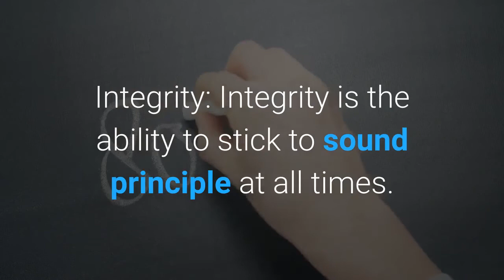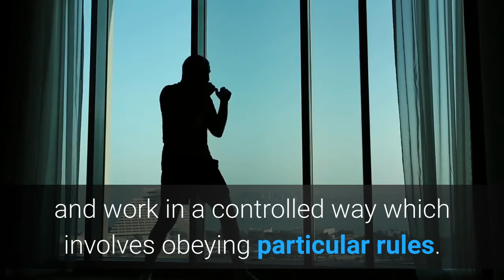seven world acceptable values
Value is one thing that is widespread, it inculcates and spreads round the world. Different cultures and traditions around the have different values.